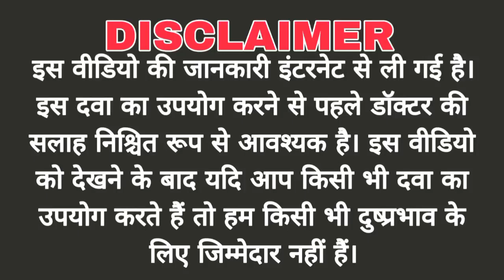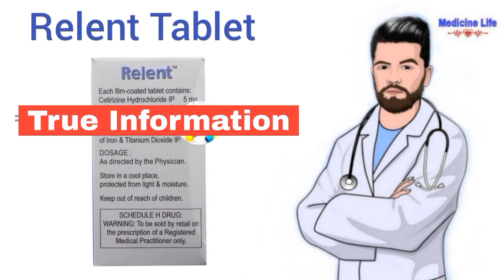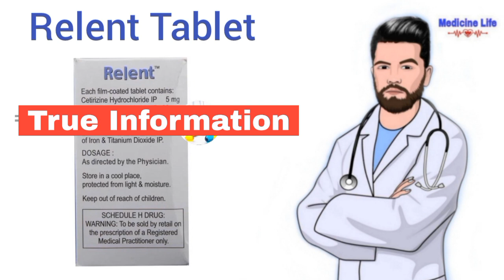Relent tablet use, review in hindi | uses | dose | benefits, Side-effects